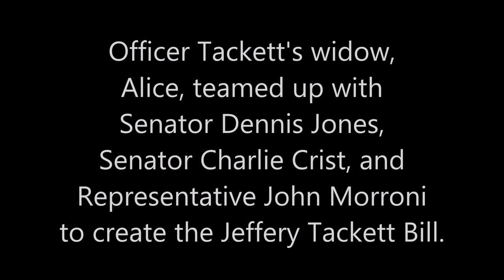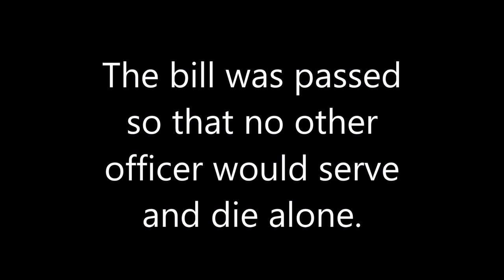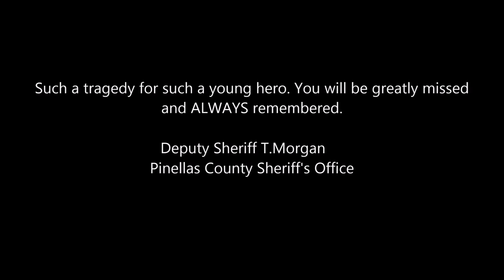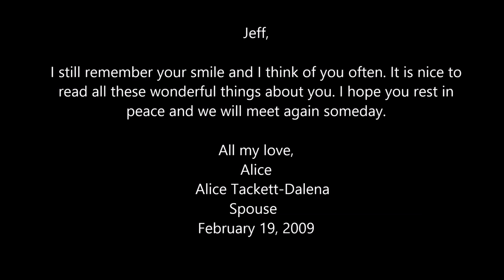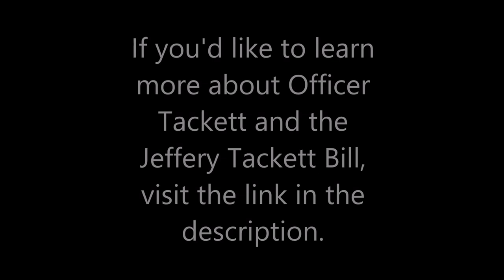Officer Jeffery Warren Tackett Tribute